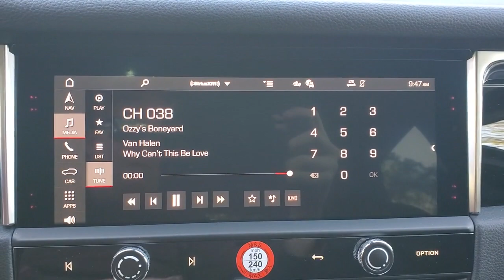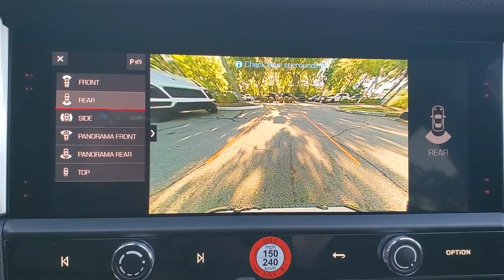2023 PORSCHE MACAN PLB14696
2023 PORSCHE MACAN  - Stock#: PLB14696

3963 W. Tennessee St